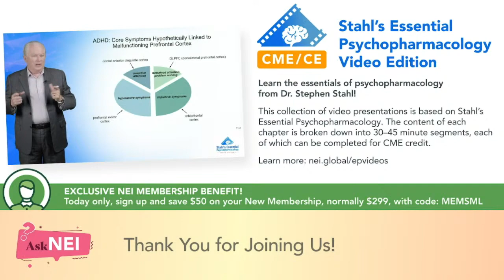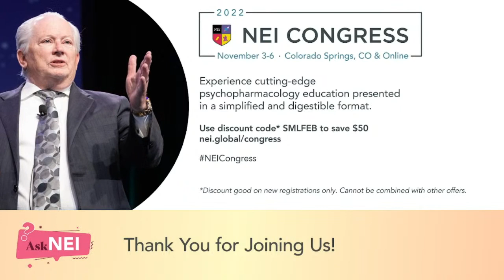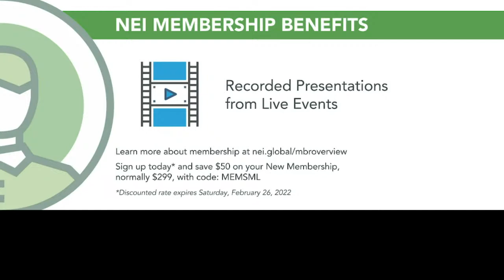Ask NEI: Broadcasting Live from NEI Synapse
to submit your questions for Dr. Cutler!

Save the Date! Join us Thursday, April 21 for this special Ask NEI Live Q&A broadcasting live from NEI Synapse in Austin, TX. Dr. Andrew Cutler will be answering all your clinical psychopharmacology questions during this Q&A. See you there!

Register to attend the 2022 NEI Synapse in Austin TX or Virtually